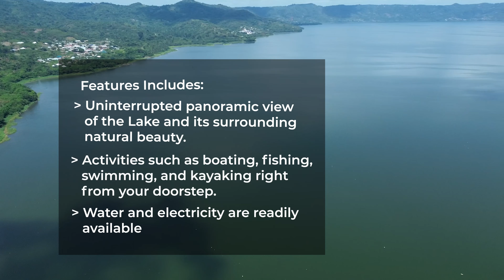Titled Land at Lake Bosomtwe, Kumasi - CBC Properties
$5,000 per plot
Selling in pairs, two plots at a time (Front and back plots)

This stunning lake-side view land for sale. Nestled along the pristine shores of Lake Bosomtwi, the biggest natural lake in West Africa. This unique parcel of land offers breathtaking and uninterrupted panoramic lake views and its surroundings.

With direct access to the lake, you can indulge in a variety of water activities such as boating, fishing, swimming, and kayaking right from your doorstep.

Essential utilities including water and electricity are readily available. This exceptional lakeside view land is a rare opportunity to create a bespoke living experience.

for more options on land sales.